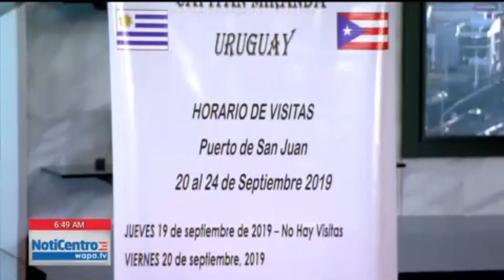Buque escuela "Capitán Mirada" de Uruguay a la isla | WapaTV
Esto como parte de la celebración de los 500 años de San Juan.

WapaTV